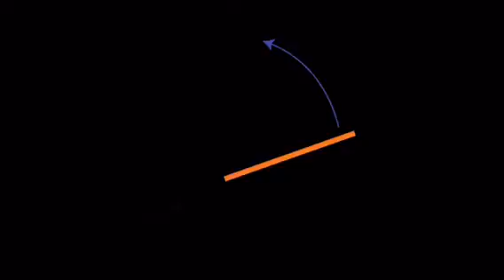Physics in the Real World